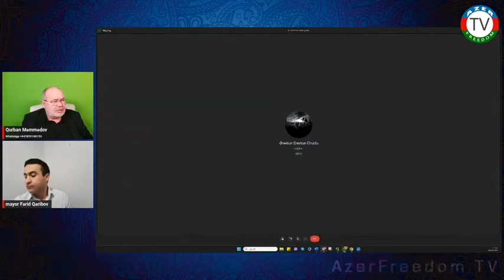İlham Əliyev və ailəsini pul müqabilində küçə söyüşləri ilə söydürən və söyənlər kimlərdir?